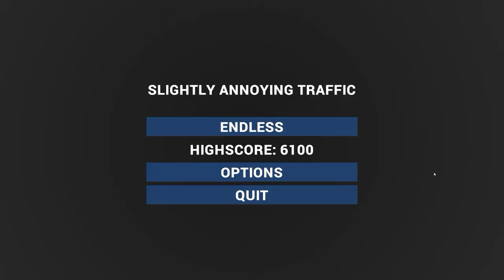SLIGHTLY ANNOYING TRAFFIC - BUCKLE UP - Let's Play Challenge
Directing a four-way intersection full of speeding cars? No problem! Got challenged by my friend BreadofKnight and the dev to beat their scores! Bring it on!